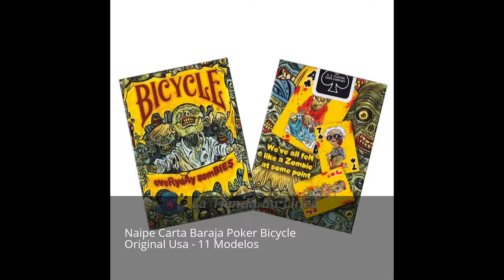Naipe Carta Baraja Poker Bicycle Original Usa - 11 Modelos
NAIPE CARTA BARAJA POKER BICYCLE ORIGINAL USA  IMPORTADO

11 MODELOS DIFERENTES
Diseñamos, imprimimos y cortamos las mejores cartas de juego del mundo. Desde 1885, hemos creado los medios por los cuales la gente se reúne y disfruta de juegos inolvidables. Desde los torneos profesionales hasta las noches de juegos familiares, las tarjetas de juego Bicycle® son una tradición de juego. Cada cubierta está especialmente diseñado para realizar, mano tras mano.

Genial para todos los juegos. Ideal para todos los jugadores.
Rob Sacchetto es el artista original del retrato del zombi. Desde 2006, ha ilustrado y pintado a mano miles de retratos personalizados de zombis, con comisiones de Tom Savini, George Romero y Max Brooks. Estas tarjetas son una celebración de su trabajo, ofreciendo caracteres fantasmagóricos de los videojugadores a las abuelas a los guitarristas.

La cubierta Bicycle® Everyday Zombie contiene ilustraciones originales en la parte delantera y trasera de cada tarjeta, así como la tuck. Hecho en los EEUU en la compañía de la tarjeta que juega de los Estados Unidos en la acción superior con un final de la calidad.

Bicycle es el nombre de una baraja de cartas producida por USPC (The United States Playing Cards) utilizada en la gran mayoría de casinos de América. También es una de las barajas más utilizadas por los ilusionistas para realizar cartomagia, básicamente por sus hermosos diseños y por su textura que las hace muy fáciles de manejar.

Bicycle tiene ya más de un siglo de historia, comenzaron en la segunda mitad del siglo XIX en Cincinnati, Ohio. Por aquel entonces el mercado estaba dominado por fabricantes de la costa este de Estados Unidos. Comenzó siendo una imprenta y acabó siendo uno de los fabricantes de naipes más reputados del planeta

Las barajas Bicycle se caracterizan por su acabado Air Cushion y los dos Ángeles montados en bicicleta mirando de frente en su reverso (aunque existen otros diseños). También es característico su Joker montado en bicicleta.
TODAS NUESTRAS CARTAS SON ORIGINALES

Y VIENEN CONTRAMARCADAS
11 MODELOS DISPONIBLES

PREGUNTAR POR DISPONIBILIDAD DE MODELO

EN EL MOMENTO DE LA COMPRA
visitanos en nuestra tienda